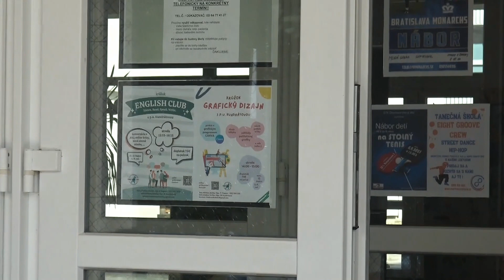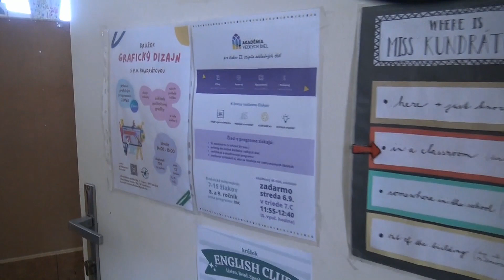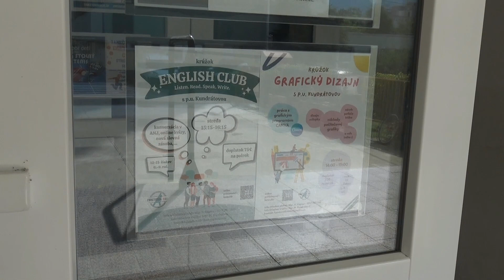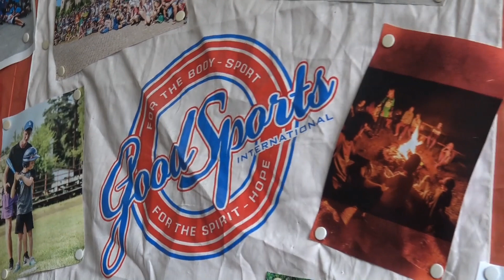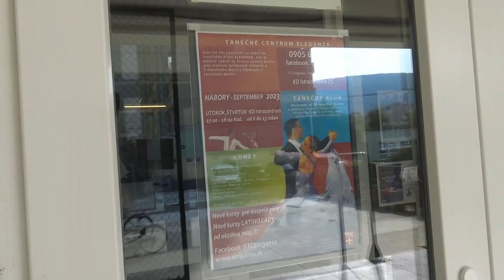Záujmové krúžky na ZŠ I. Bukovčana